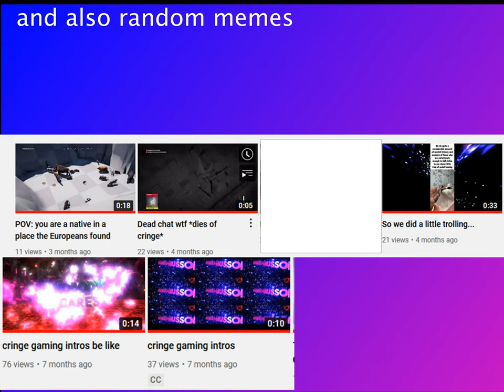Modables Channel Trailer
has went through 2 name changes since but i'm lazy)

                                                     (Virus-Pack)
                                                          [Songs]
I forgot to add music so rip
                                                        !Social Media!
                                                     ➡sub4cookie⬅